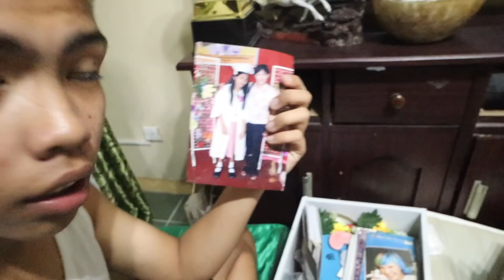TUTURUAN KO KUNG PANO GUMUHIT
SARAP MAMBURAOT

Facebook: Geniel Nones // Jonah Renz Jacob
Facebook Page: Stephen Gummy // Jonahrenz Jacob // Brusko Bros.